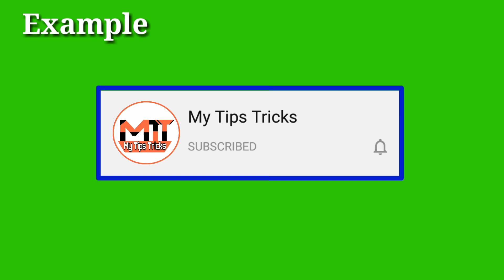Top 2 Subscribe and bell icon Intros green screen no copyright|free Subscribe intros| my tips Tricks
No 1 Download Link!

No 2 Download Link!